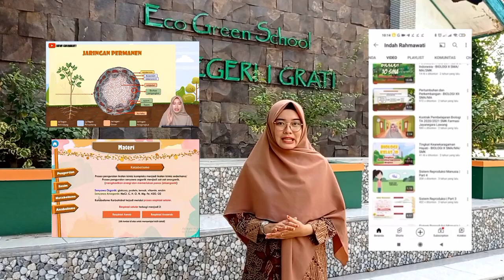VIDEO PROFIL GCC BATCH 4 2023